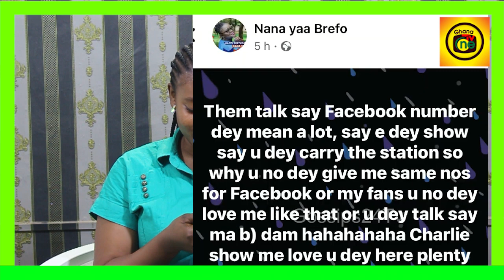Nana Yaa Brefo In Trouble after her comment on McBrown's New Show Views Launch On ONUA TV